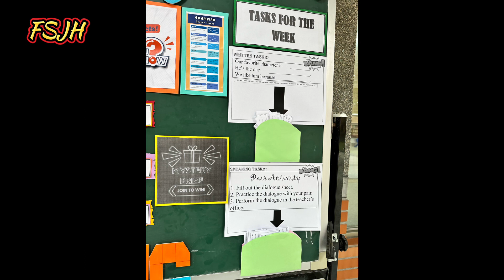2024復興國中SEFBoard英文學習角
Good morning, everyone! Ready for an exciting English learning adventure? Let me introduce the fantastic SEF Board. Here, you can chat with our foreign teacher, Teacher SEF, and complete tasks to win prizes! 💬🎁

早安，大家！準備好開啟一場精彩的英文學習冒險了嗎？讓Tony來為各位介紹一下絕妙的SEF Board。在這裡，你可以與我們的外籍老師Teacher SEF熱情交流，並完成任務贏取獎品！💬🎁

New activities are released every Friday! Don't forget, the SEF Board is located right next to the library. All students and teachers interested in improving their English skills are welcome to join. 📚✨

每週五都會推出新的活動！別忘了，SEF Board就在圖書館旁邊。所有對提升英文能力感興趣的同學老師都歡迎加入。📚✨

What can you expect? Engaging activities, challenges, and the opportunity to speak English confidently with our fantastic foreign teachers. We've also sent invitations to all class advisors and cute invitation cards to each class. Let's work together and embrace the SEF Board challenge! 🚀📽️💌

你可以期待什麼？引人入勝的活動、挑戰，以及與我們出色的外籍老師Teacher SEF一起自信地說英文的機會。歡迎分享我們的宣傳影片！我們還向所有班級導師發送了邀請，並向每個班級發送了可愛的邀請卡。讓我們齊心合力，迎接SEF Board的挑戰！🚀📽️💌